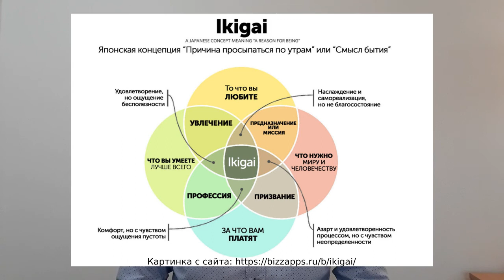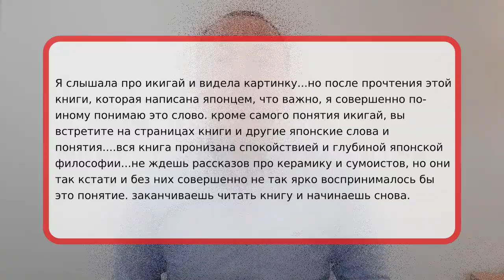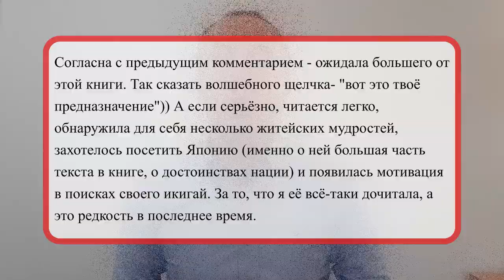Икигай. Смысл жизни по-японски" (Кен Моги): Отзывы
Видео в новом формате.
Первая часть видео, как обычно, записал свой отзыв на книгу, вторая часть - отзывы читателей книги с Озон и Лабиринта, начитанные вокодером.

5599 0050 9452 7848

Другие книжные обзоры.